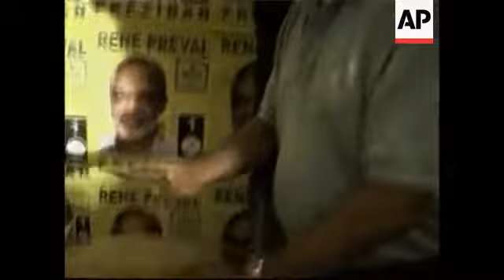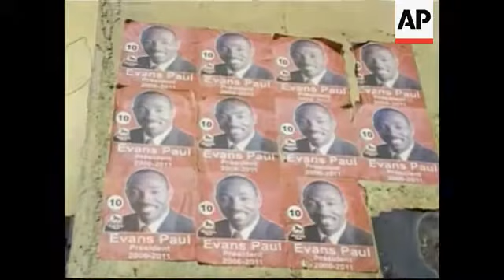Campaigning in full swing as doubts remain over poll date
1. Pull out from Haiti band singer Don Kato throwing Haitian flags to crowd to crowd at Rene Preval rally
2. Close-up of Kato singing
3. Wide shot of band singing on stage with viewers waving Haitian flags
4. Close-up of candidate Rene Preval playing congas on stage
5. Mid shot of Kato with viewers' waving their arms in rhythm
6. Close-up of Don Kato hugging candidate Preval on stage, Preval waving to audience
7. Wide far shot of large crowd, rally stage in background
8. SOUNDBITE (Haitian Creole): Rene Preval, leading candidate:
"I have had two chances at this. First, when I was prime minister I did not have the congress. The second time, when I was the president, I did not have the congress. So it is of extreme importance that you vote the entire Lespwa (Preval's party) ticket."
9.  SOUNDBITE (English): Guy Phillippe, anti-Aristide rebel leader turned Presidential candidate:
"Mr. Preval might win the first… How do you say that? The first round? … the first round of the elections, between 30 and 35 (percent) but he won't win the elections because I think every other sector will put themselves together to defeat him."
10. Tracking shot of people on Port-au-Prince street with many campaign posters
11. Tilt down from Evans Paul campaign posters to Guy Phillippe campaign posters
12. Close-up of paint brushes spreading glue on concrete post, paste poster on post
13. Wide shot of a group of young men sticking posters on concrete post
14. Zoom in from men attaching poster for former president of Haiti and the candidate Leslie Manigat
15. SOUNDBITE (Haitian Creole): Leslie Manigat, candidate, former president of Haiti:
"We are on our way to making a coalition."
16. Wide shot of crowd around Manigat as he approaches rally platform
17. Mid shot of Manigat shaking hands and hugging supporter
18. Wide shot of Manigat waving to crowd of cheering supporters
19. Pan from supporters cheering to stage where Samir Moura, ex-candidate now allying with Manigat is addressing crowd
20. Mid shot of Manigat with his hands on Moura's shoulder addressing crowd
21. Wide shot people lined up outside identification card distribution centre
22. Mid shot of man having his fingerprint taken electronically in ID card centre
23. Close-up of finger on electronic finger print reader
24. Close-up of ID cards being counted
25. Tracking shot of ID card being handed to a man who then confirms that it is his and leaves

STORYLINE:

The head of the Organisation of American States said he's confident the upcoming presidential elections in Haiti won't be postponed a fourth time.

Elections were set for January 8 - the first polls since a bloody rebellion toppled former president Jean-Bertrand Aristide last year.

Authorities were struggling to organise elections, dealing with difficulties in handing out ballots and voter ID cards.

The OAS was heading up production and distribution of the cards, which are biometric - making fraud nearly impossible.

Still, less than 25 percent of the cards have been distributed, election authorities said.

On the other hand, political campaigns are now in full swing.

A recently announced poll showed the leading candidate Rene Preval and his Lespwa party to be the strong frontrunner with over 30 per cent support among the 34 officially listed candidates.

At a rally in Jacmel, two hours drive south of Port-au-Prince, a confident Preval was seen playing the congas with his trade mark Rap-Reggae entourage, the Brothers Passe.

All the other candidates combined do not have fifty percent support, according to the poll.